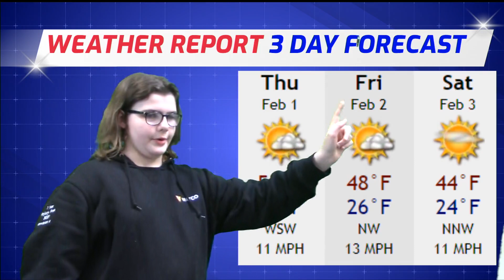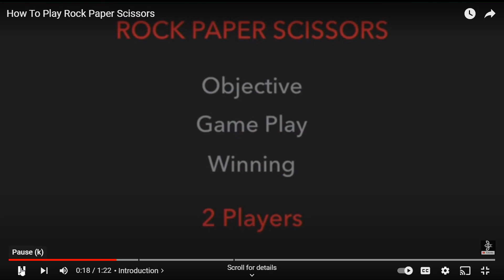February 1, 2024